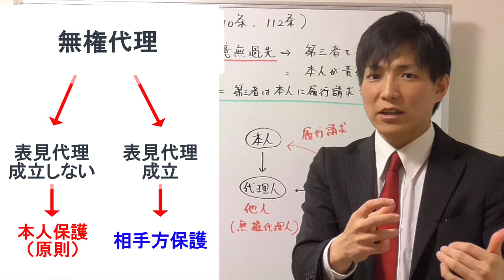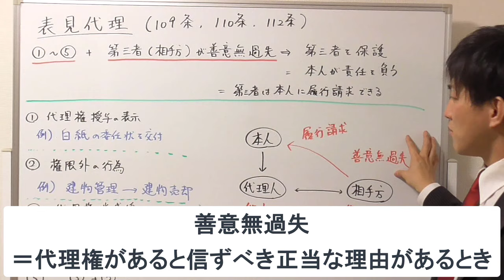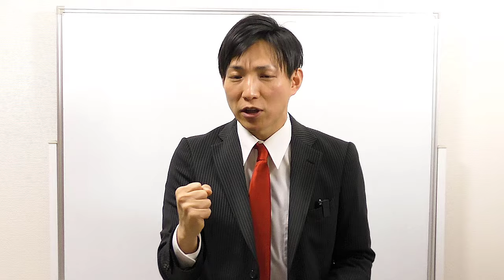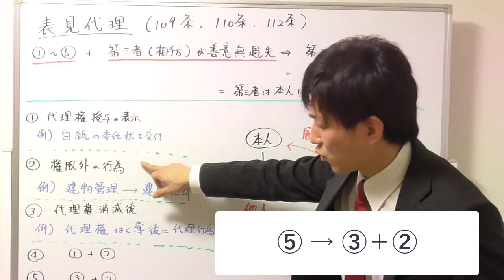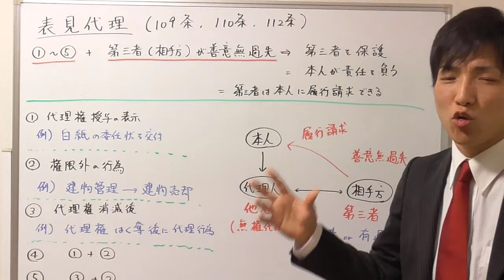【宅建の民法】表見代理の重要ポイント